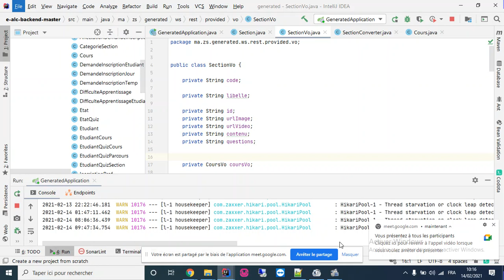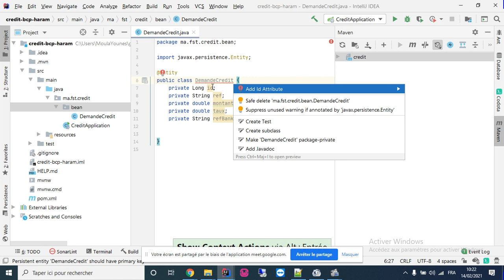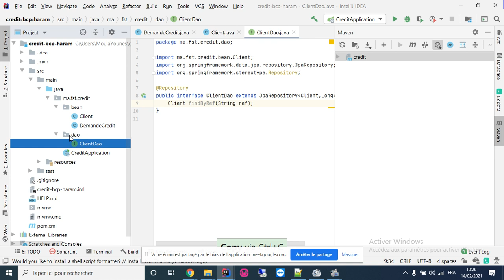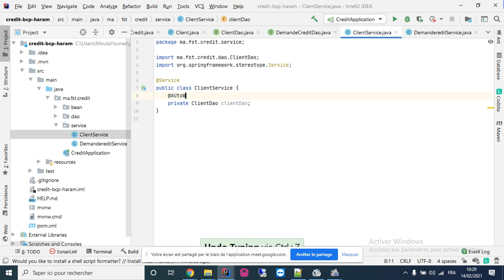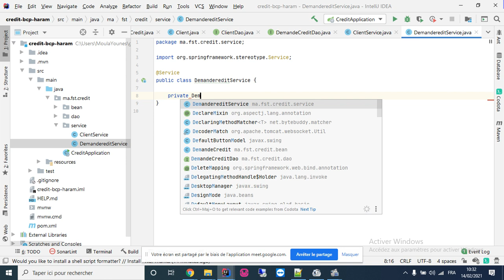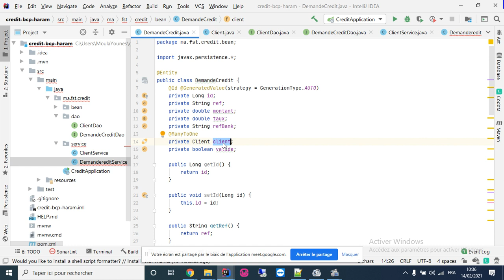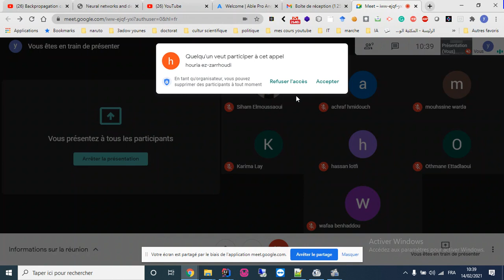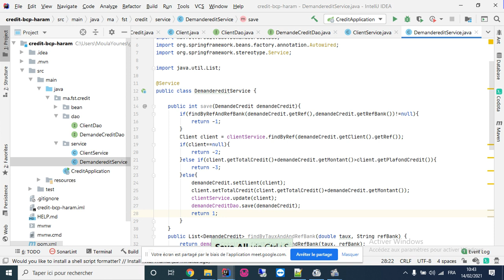6 6 tp credit et client patie 1 bean + dao + service